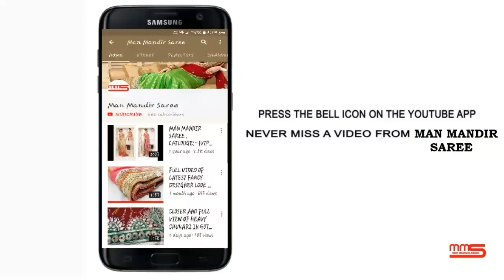LATEST LIVE VIDEO OF FANCY PRINTED SAREES BY SAMSUNG S8 CAMERA REVIEW : - 9461192309